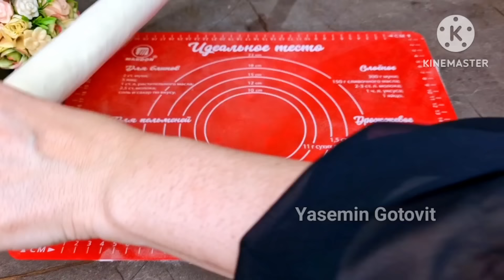😍Беру творог и готовлю такие вкусняшки. НАУЧИЛ АРАБСКИЙ ПОВАР! ЭТО ЛУЧШИЕ БЛИНЫ КОТОРЫЕ Я ПРОБОВАЛА!